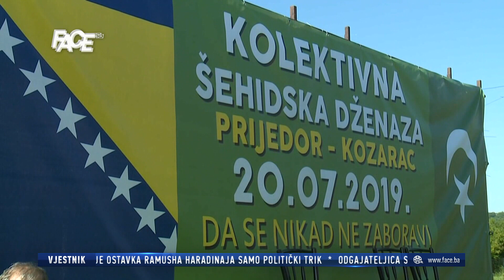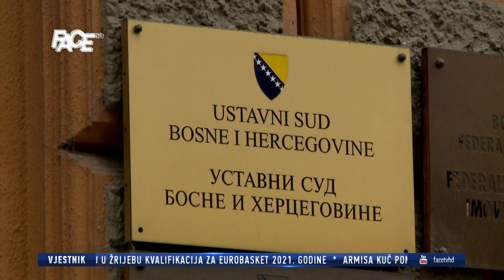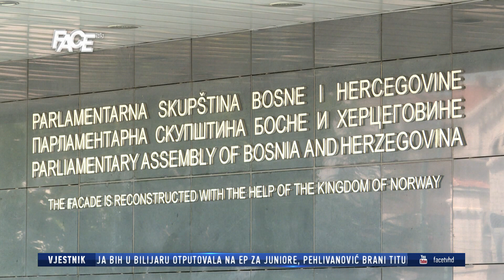VJESTNIK - 20. 07. 2019.